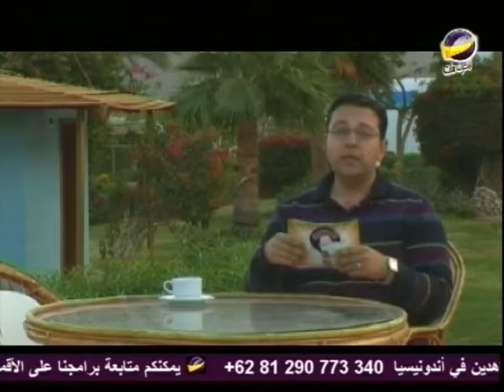المسيح من هو؟ الجزء 2.. صلاة المسيح في انجيل يوحنا 3:17 ... باسم شكري حلقة 37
في هذه الآية  يسوع  في طبيعته الجسدية كإنسان كامل مع الله بإعتباره أنه هو الإله الحقيقي بالمقارنة مع كل الآلهة المزيفة يقول لله أنت متميز وكإنسان المسيح مرسل من الله .
ويقول أيضاً  أن الغرض أن تعرف الناس الله وحده بأقانيمه الثلاثة هنا يتكلم كإنسان  لم يقل ويسوع المسيح الذي أرسلته والأنبياء مثلاً لأن من خلال يسوع المسيح الذي يحل فيه كل ملىء اللآهوت نستطيع أن نعرف الله . كلمة وحدك هي بالمقارنة مع باقي الآلهة التي هي ليست آلهة.
الرب يسوع في صلاته في (يوحنا 17 ) يكلم الآب أو اللآهوت ويقول أنت الإله الحقيقي وحدك الأقانيم الثلائة جوهر واحد روح واحدة.
كلمة أرسلته لا يدل على أنه أقل من الآب هو خرج بإرادته لأن الأقانيم الثلاثة متحدة معاً  بدون انفصال ولااختلاط لكنها. هذه الأرسالية هي ظهور المسيح على الأرض متفقين في المشيئة أن يأتي اقنوم الإبن إلى البشرية مظهراً نفسه كأقنوم حقيقي نستطيع أن نتلامس معه.
الوحدة بين الله والإبن من غير يسوع المسيح لاأحد يعرف الآب وإن لم نعرف الآب لا نحصل على الحياة الأبدية.
AMS_IRRTV_CWH_S2X0037_NTVARA